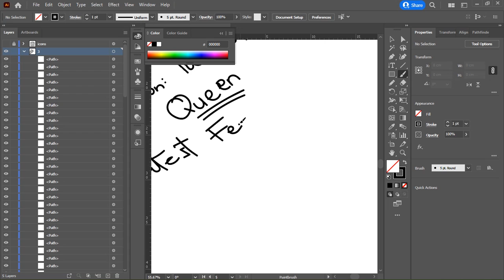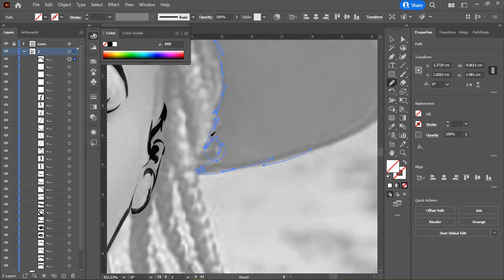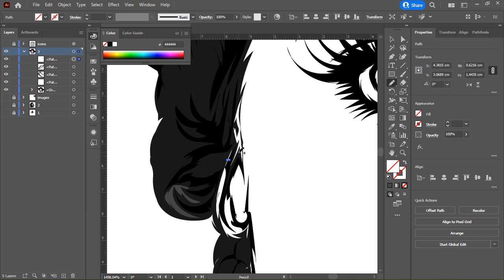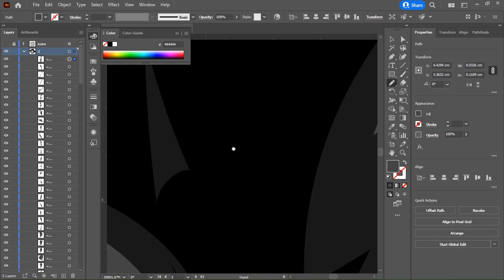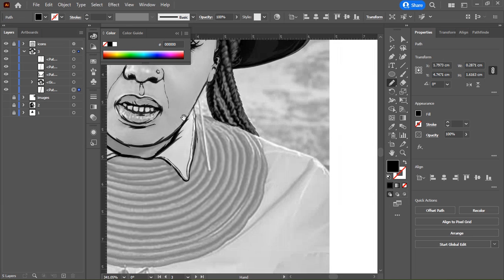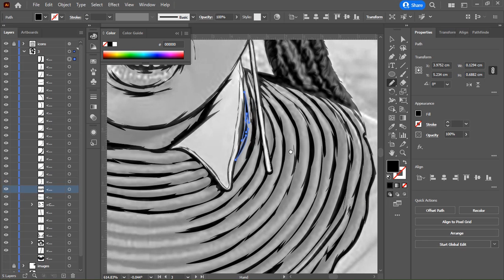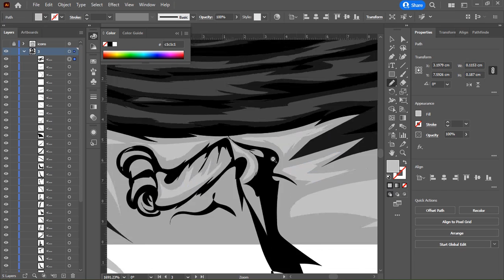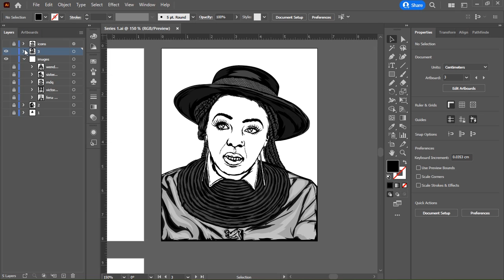DBS #6: Illustrating in Adobe Illustrator using Pencil tool - Muthoni Drummer Queen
Muthoni the Drama Qwuin, rather Muthoni Drummer Queen aka mdq, aka dem wa mablanketi. She is the founder of the prestigious event dabbed, Blankets & Wines. She is not just the best female rapper in the music scene, she is also the best songwriter and her style of music is solely a genre on its own. Sauti yake ni yake, no dispute...

Using the pencil tool in Adobe Illustrator can be challenging, to combat that, I recently started illustrating iconic personalities in the media industry to check my speed and harness my style. Today's episode is for Muthoni Drummer Queen. An eccentric feemcee of all time...